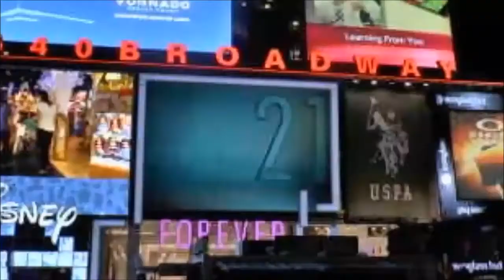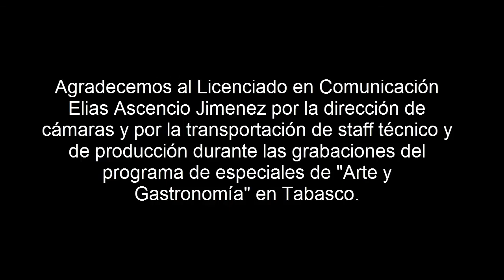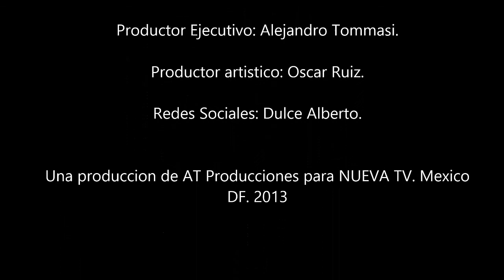MUNDO VIP ESPECIAL DE ARTE Y GASTRONOMIA TABASQUEÑA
ESPECIALES DE MUNDO VIP